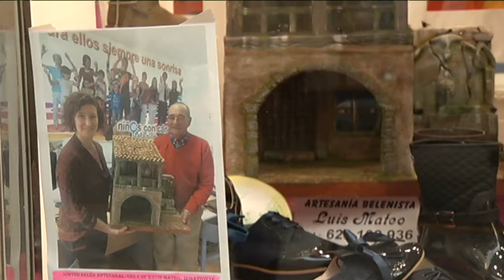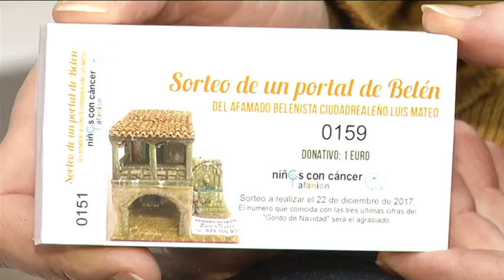Un belén para ayudar en al lucha contra el cáncer infantil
Un belén artesano y único, una donación, una rifa por un euro y un objetivo: acabar con el cáncer en niños. Rifa solidaria Afanion, gracias al belenista, Luis Mateo